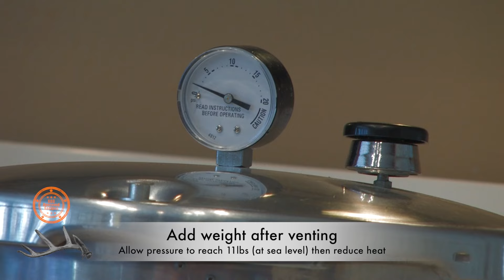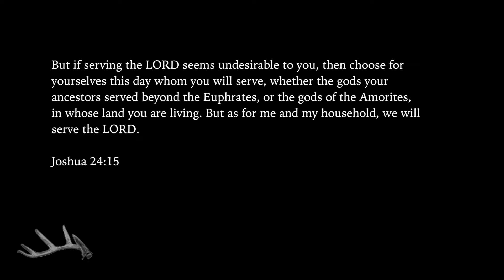Right Outside S3 E7 Brandons Season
Join BBO Field Staffer Brandon Sullivan as he chases big bucks in Western PA.